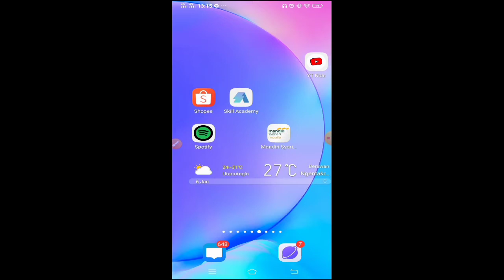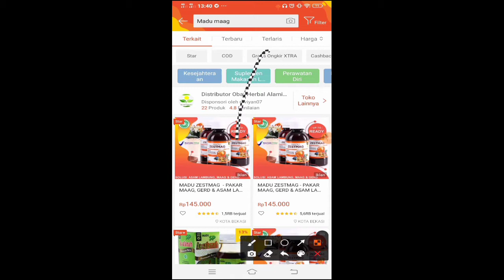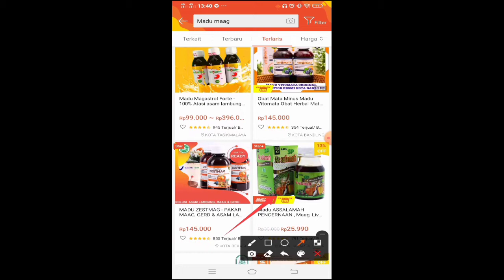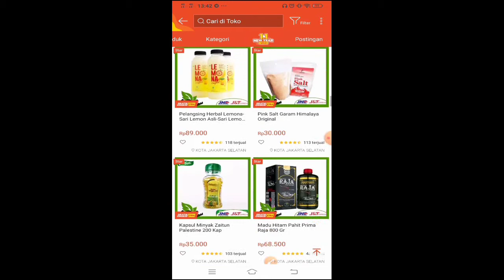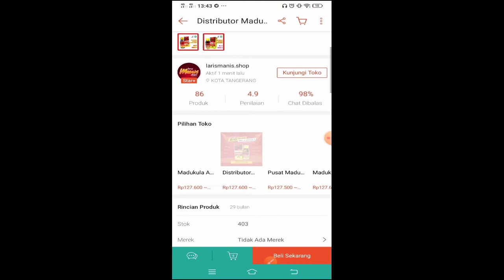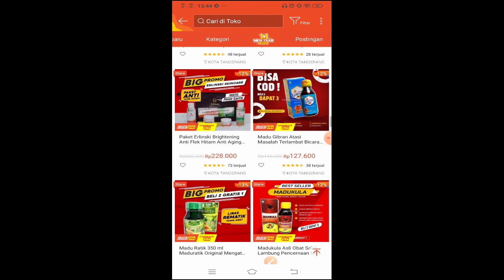Tutorial membuat branding toko di shopee - Cara mudah dekorasi toko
Assalamualikum teman semua kali ini saya share materi bagaimana membuat branding toko dishopee. Karena salah satu penyebab penjualan di shopee adalah foto yang menarik. Nah simak videonya sampai habis ya